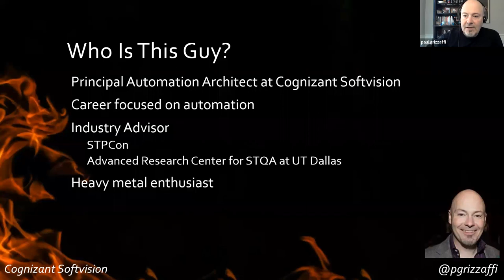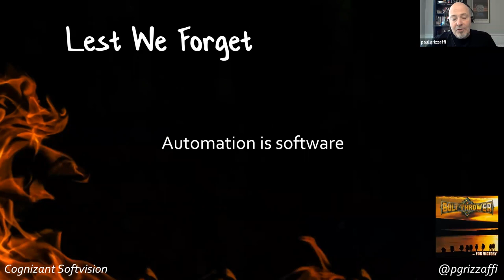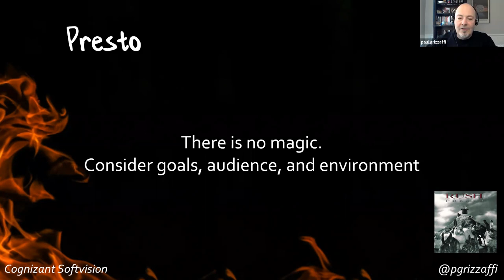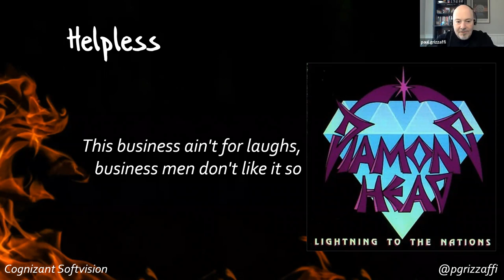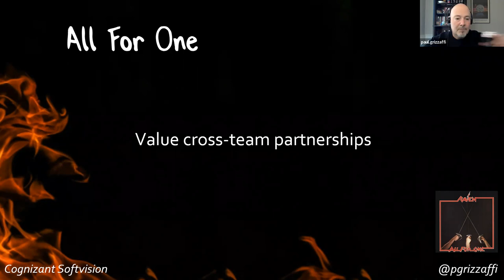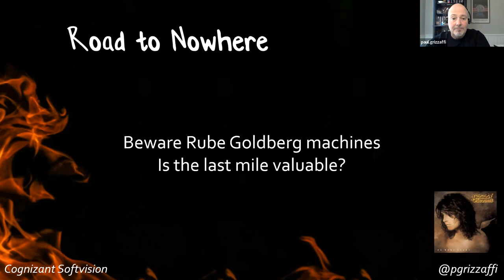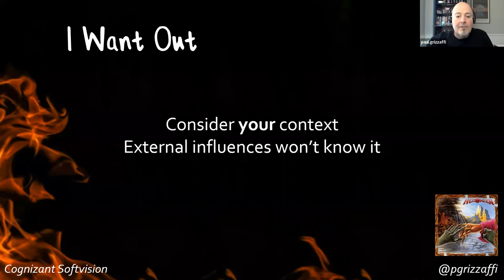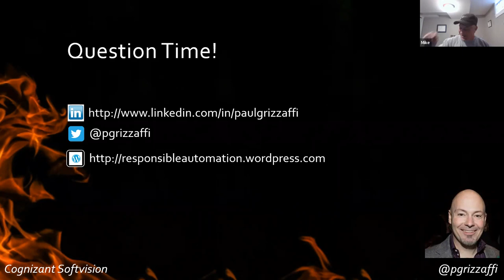Testing Your Metal - Paul Grizzaffi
The phrase "test your mettle" means to test what one is made of, what one is prepared to endure. In both testing and automation development, we often have to endure suboptimal situations and difficult challenges such as unrealistic expectations, resistance to change, and an insistence that automation has to come from test cases.

In coping with these challenges, many people find solace in music; listening to and playing music can be a cathartic experience. Music, specifically titles and lyrics, can also be thought-provoking and motivating. Paul Grizzaffi, a self-proclaimed metalhead and metal enthusiast, is one of those people who is greatly affected by music. He not only has experience with testing and automation, but he’s also quite the aficionado of heavy music. His love of automation, testing, and music inspired the pun in the title.

Join us as Paul takes us on a tour of some impactful lyrics and song titles that frame memorable messages about testing and automation. Among the featured messages: we make our own expectations, automation is programming, not magic, and there are important business aspects related to automation and testing that cannot be ignored.

Speaker: Paul Grizzaffi
As a Principal Automation Architect at Cognizant Softvision, Paul Grizzaffi is following his passion for providing technology solutions to testing, QE, and QA organizations, including automation assessments, implementations, and through activities benefiting the broader testing community. An accomplished keynote speaker, international conference speaker, and writer, Paul has spoken at local and national conferences and meetings. He is an advisor to Software Test Professionals and STPCon, as well as a member of the Industry Advisory Board of the Advanced Research Center for Software Testing and Quality Assurance (STQA) at UT Dallas where he is a frequent guest lecturer. In addition to spending time with his twins, Paul enjoys sharing his experiences and learning from other testing professionals; his mostly cogent thoughts can be read on his blog